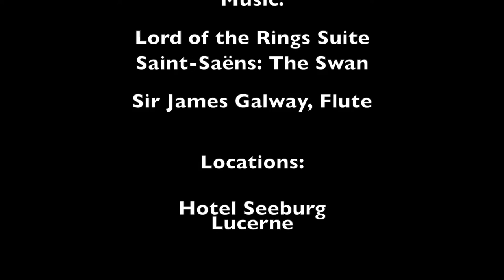Galway Flute Festival 2016 - Pre-Festival Day 2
Galway Flute Festival 2016. We are vlogging everyday from the festival, bringing you all the fun and excitement that happens only here in Weggis. Hope you enjoy!!